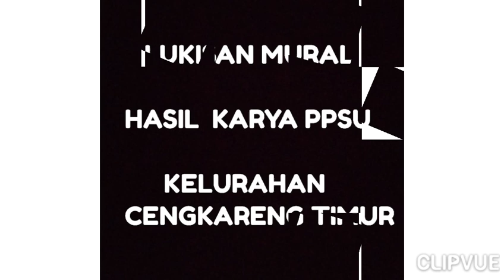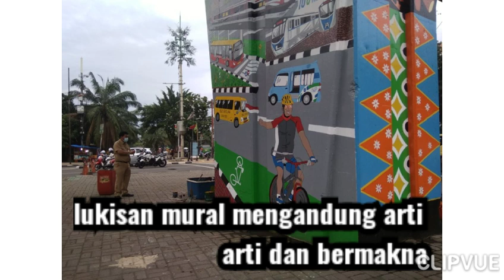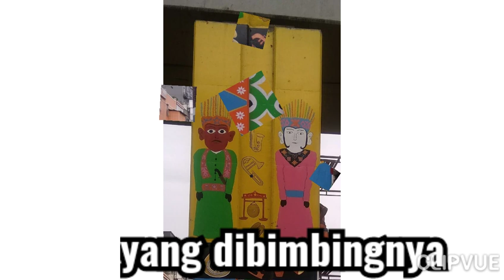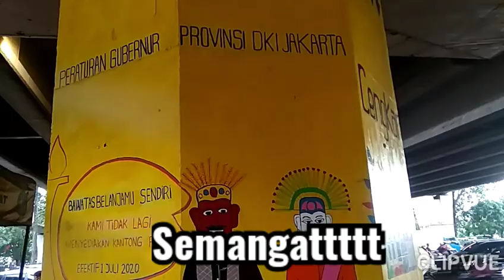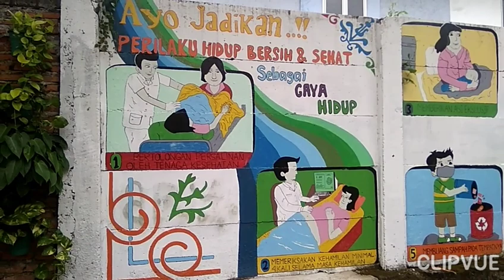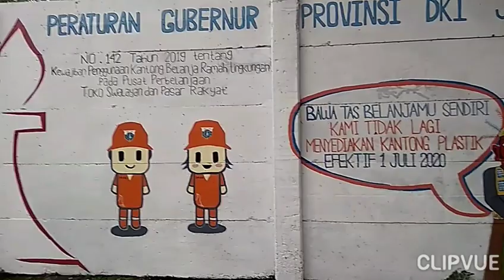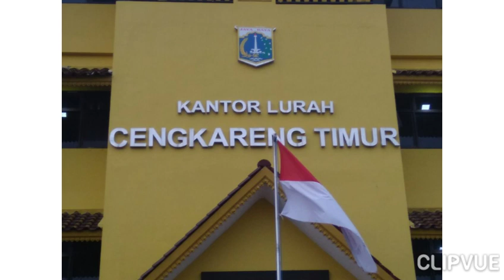lukisan mural PPSU cengkareng timur